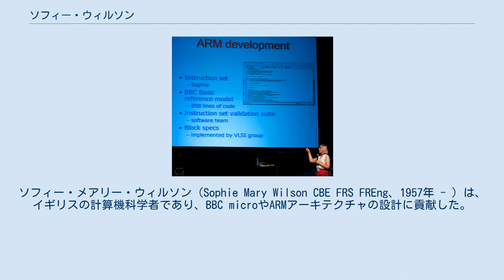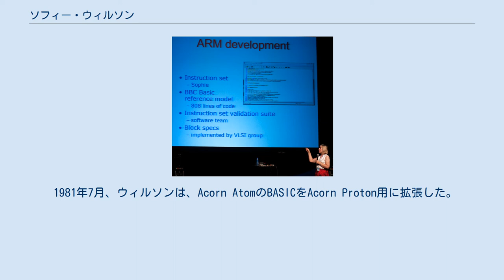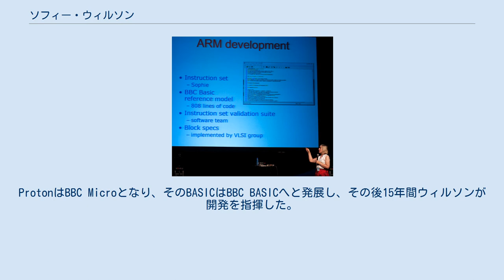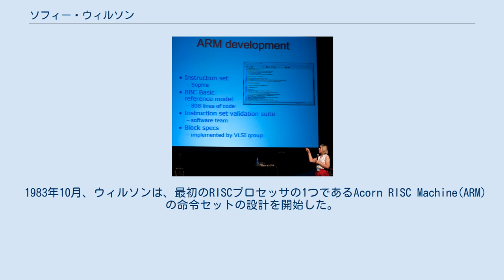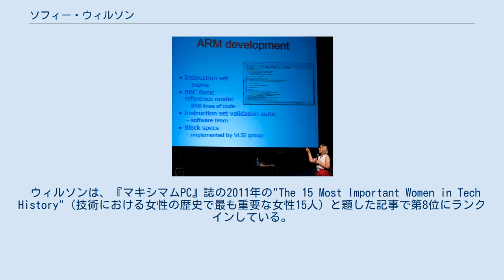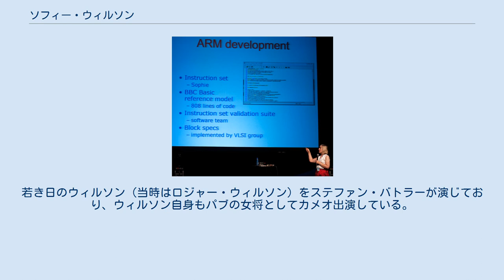ソフィー・ウィルソン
ソフィー・メアリー・ウィルソン（Sophie Mary Wilson CBE FRS FREng、1957年 - ）は、イギリスの計算機科学者であり、BBC microやARMアーキテクチャの設計に貢献した。
 ウィルソンが最初にマイクロコンピュータを設計したのは、ケンブリッジ大学・セルウィン・カレッジに在学中だった。
その後、エイコーン・コンピュータに入社し、BBC microやBBC BASICの設計に貢献し、その後も15年間その開発を指揮した。
1983年には初期のRISCマイクロプロセッサであるARMの設計に着手し、2年後に生産を開始した。
ARMは組み込みシステムにおいて一般的となり、現在ではスマートフォンで最も広く使われているプロセッサとなっている。
 ウィルソンは現在、テクノロジーコングロマリットであるブロードコムで取締役を務めている。
2011年には、『マキシマムPC』誌の"The 15 Most Important Women in Tech History"（技術における女性の歴史で最も重要な女性15人）と題した記事で第8位に挙げられている。
2019年には大英帝国勲章コマンダーを受章した。
 ウィルソンはヨークシャー州リーズで生まれた。
父親は英語の教師、母親は物理学の教師だった。
 ケンブリッジ大学のセルウィン・カレッジで計算機科学と数学トライポスを学んだ。
大学のイースター休暇中に、ウィルソンは、牛の飼料を電子的に制御するために使用されていた初期のMK14に触発されて、MOS 6502を搭載したマイクロコンピュータを設計した。
 スロットマシンでライターの火花を使ったイカサマを防ぐ装置を設計した後、1978年にエイコーン・コンピュータに入社した。
ウィルソンのコンピュータ設計は、クリス・カリーとハーマン・ハウザーが、同社の最初の製品であるAcorn System 1を構築するために使用された。
 1981年7月、ウィルソンは、Acorn AtomのBASICをAcorn Proton用に拡張した。
このProtonにより、エイコーンは英国放送協会(BBC)の野心的なコンピュータ教育プロジェクトの契約を勝ち取ることができた。
ハウザーは、ウィルソンと同僚のスティーブ・ファーバーの両方に、「もう一方が1週間以内に試作品を作ることに合意した」と伝えるというメンタルゲームを実施した。
 この挑戦に同意したウィルソンは、月曜日から水曜日にかけて、回路基板と部品を含むシステムを設計した。
そのためには、日立から直接調達する高速な新しいDRAMが必要だった。
木曜日の夕方までには試作品が完成していたが、ソフトウェアにバグがあり、金曜日まで徹夜でデバッグを続けなければならなかった。
ウィルソンは、小型テレビでチャールズ皇太子とダイアナ・スペンサーの結婚式を見ながら、試作品のデバッグとはんだ付けをしていた。
このProtonで、エイコーンはBBCとの契約を獲得した。
BBCのテレビ放送でProtonが初登場したとき、ウィルソンはファーバーとともに、ソフトウェアの修正が必要な場合に備えてスタジオの裏で待機していた。
ウィルソンは後に、このイベントを「大衆が、これがどのように動作するかを知りたいと思ったときに、プログラムする方法を見せて教えることができた、ユニークな瞬間だった」と述べている。
ProtonはBBC Microとなり、そのBASICはBBC BASICへと発展し、その後15年間ウィルソンが開発を指揮した。
プログラミングだけでなく、ウィルソンはマニュアルや技術仕様書も書いた。
ウィルソンは、コミュニケーションが成功を収めるための重要な要素であることを認識していた。
 1983年10月、ウィルソンは、最初のRISCプロセッサの1つであるAcorn RISC Machine(ARM)の命令セットの設計を開始した。
ARM1は1985年4月26日に初出荷された。
このプロセッサタイプは、後に最も成功したIPコアとなり、2012年現在では95%のスマートフォンで使用されている。
 ウィルソンは、エイコーンのコンピュータ用のビデオアーキテクチャであ...